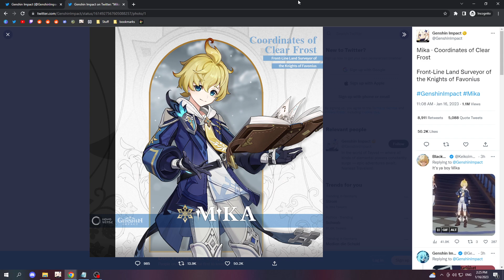Dehya, Mika | New Character Teaser Patch 3.5 [Genshin Impact]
New Character Teaser for Patch 3.5, Sumeru! New 5* Pyro Claymore , 4* cryo catalyst Characters. My thoughts and some "rumors" about weapons, skills, playstyle and if it is a five or four star character!